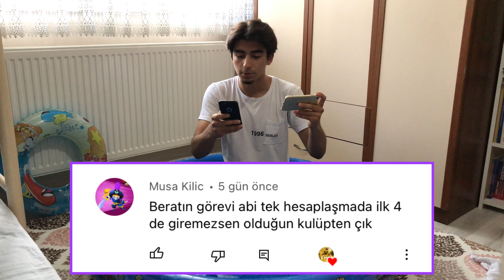ODAMA HAVUZ KURUP KUPA KASTIM! beratıngörevi - Brawl Stars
Herkese Merhaba, Ben Berat Kara. Bu videomuzda sizlerle birlikte Odama Havuz Kurup Kupa Kastım. Çok güzel ve eğlenceli bir video oldu.